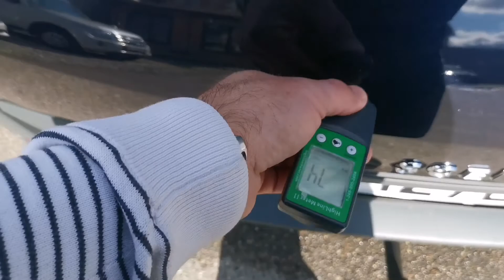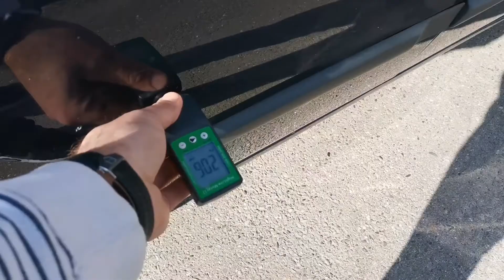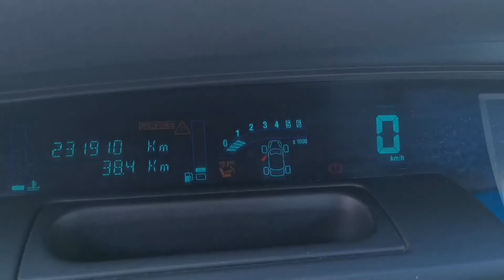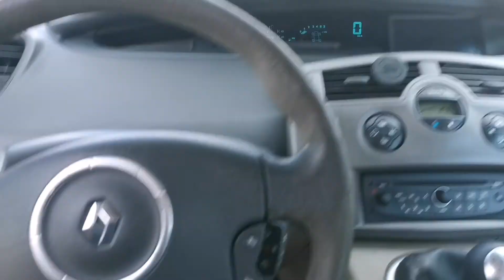Купить Renault scenic 2008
АВТОМОБИЛЬ ПРОДАН